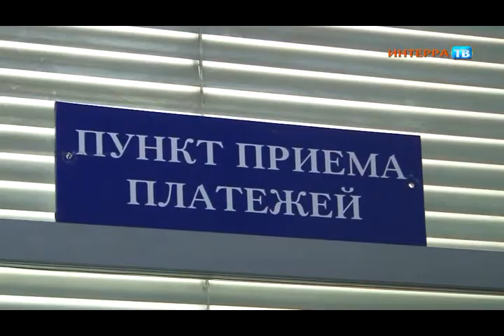ЕРЦ 11 09 13